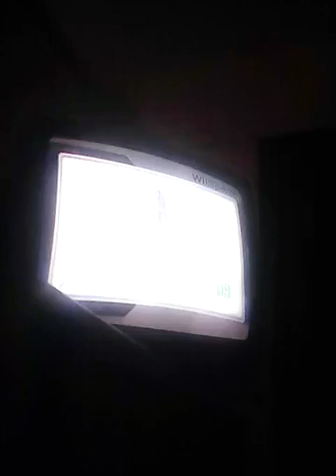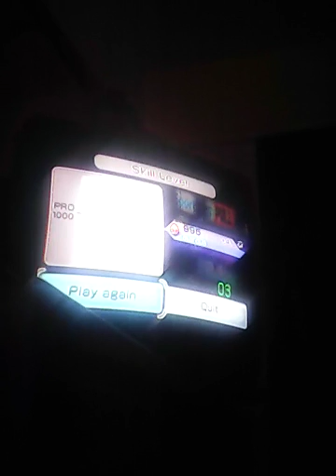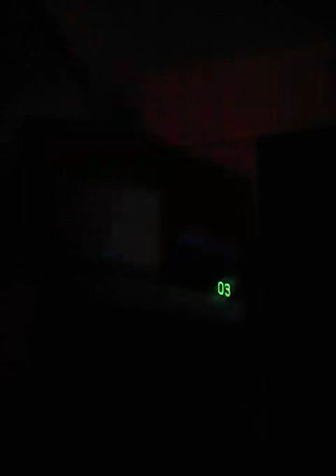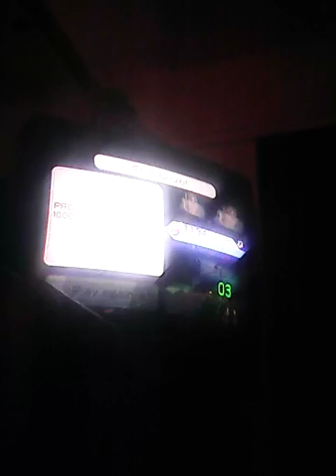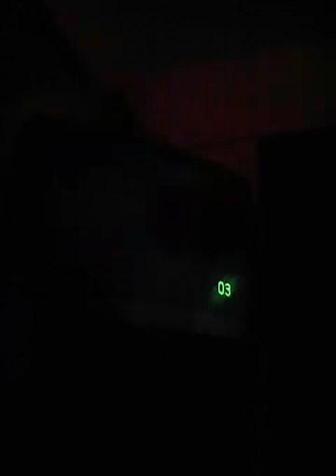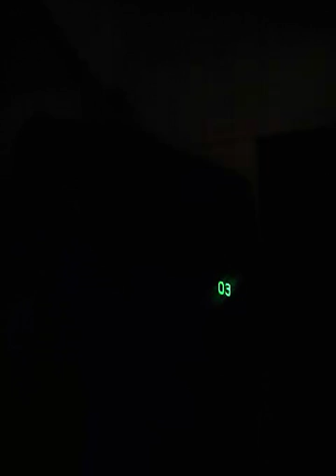Boxing , tennis, bowling : wii sports